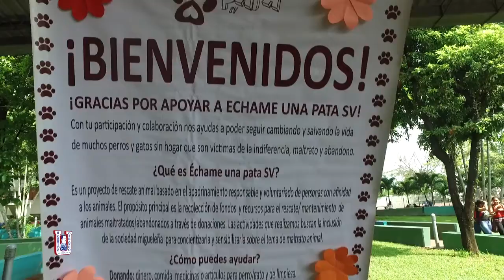Business fair UGB